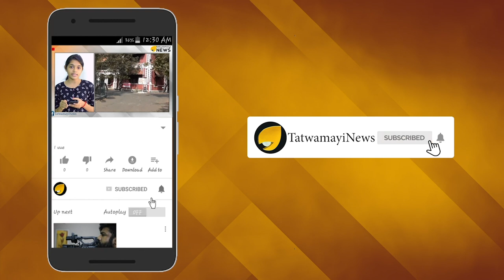മതപരിവര്‍ത്തനത്തിന് പുതു തന്ത്രം; കാവിയും കുങ്കുമതിലകവുമായി ബിഷപ്പുമാര്‍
കര്‍ണാടകയില്‍ മതപരിവര്‍ത്തനത്തിന് പുതിയ തന്ത്രങ്ങളുമായി ക്രിസ്ത്യന്‍ ബിഷപ്പുമാര്‍ രംഗത്ത്.ബെല്‍ഗാവിലാണ് പ്രച്ഛന്നവേഷധാരിയായി  കുടില തന്ത്രവുമായി ബിഷപ്പുമാര്‍ അരങ്ങത്തേക്ക് എത്തിയത്. കാവി വേഷവും കുങ്കുമ തിലകവും അടക്കം ഹിന്ദു സന്യാസിമാരാണെന്നു തെറ്റിദ്ധരിപ്പിക്കുന്ന തരത്തിലാണ് ഇവരുടെ വേഷവിധാനങ്ങള്‍.